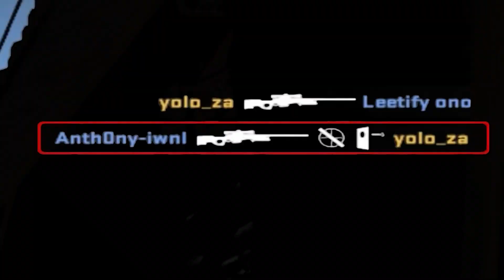CSGO | Faceit Highlights Part 1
Leave a comment ya dungas.

ty

Tags -